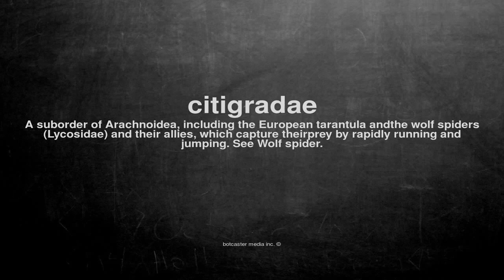What does citigradae mean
What does citigradae mean in English?